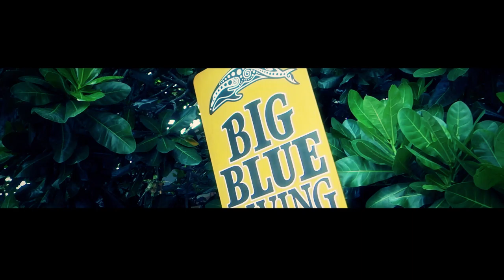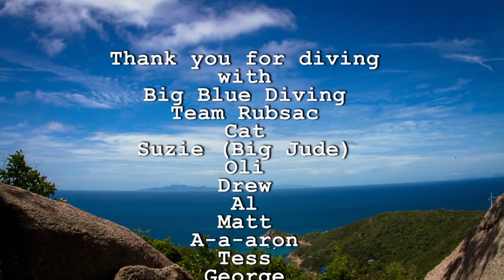RUBSAC - Koh Tao, Thailand - March 2019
Reading University Sub-Aqua Club head to Koh Tao, Thailand...

Filmed by Billy Cloud, Big Blue Movies